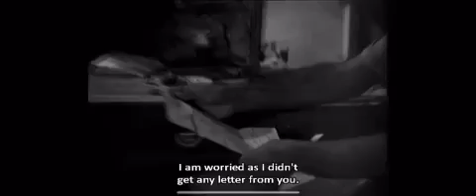Bombay Something Which is undefined.